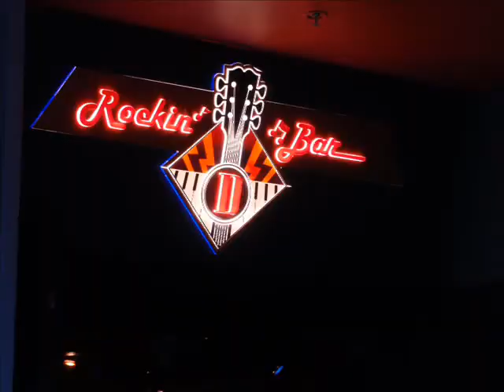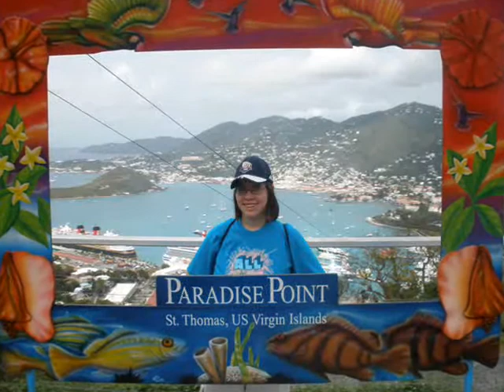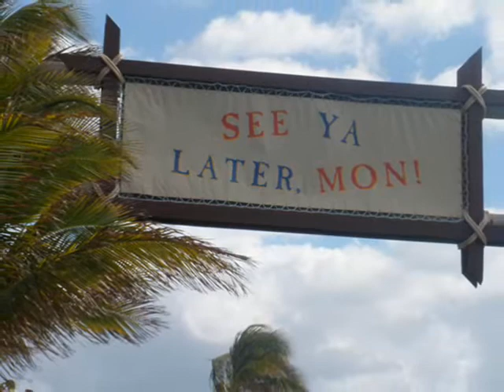Disney Cruise 2009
February 21st-March 7th, 2009
Disney Magic